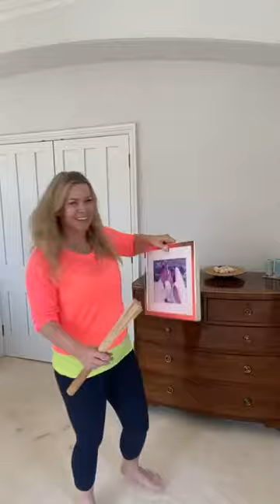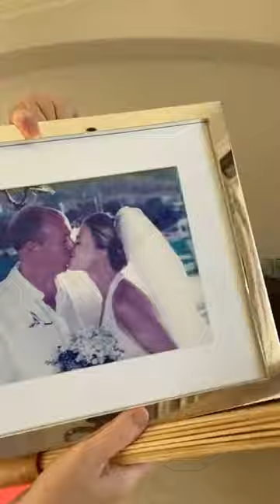Good Morning Qi Gang! Advice on Sinusitis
Hello my beautiful community! Today I will take you through another Qigong sequence whilst also discussing Sinusitis, including what it is and how best to deal with it from a chinese medicine perspective.